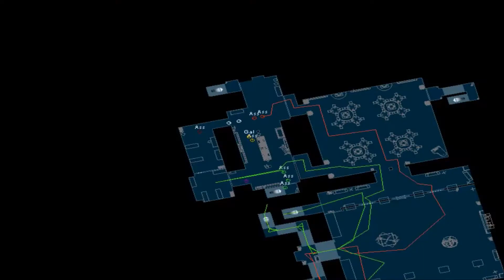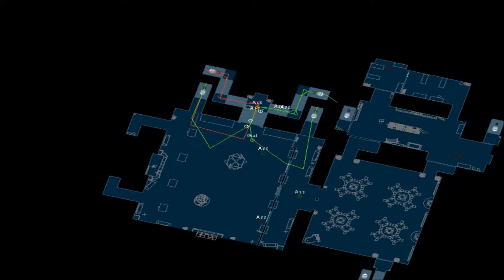Tom Clancy's Rainbow Six 3: Athena Sword |More Hostages To Save| (Part 4)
The Rainbow Six team once again has to rescue even more hostages from the terrorists. The Rainbow Six team has to make sure the hostages make it out alive and unharmed. The Rainbow Six team also has to capture a specific target alive.